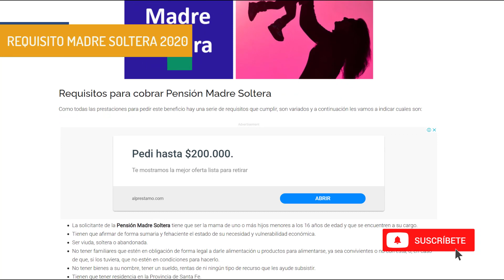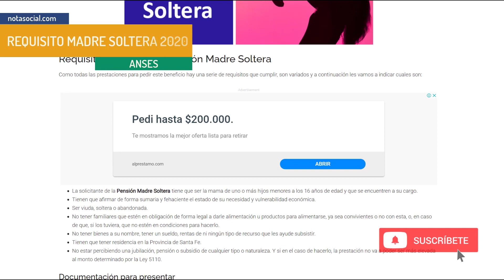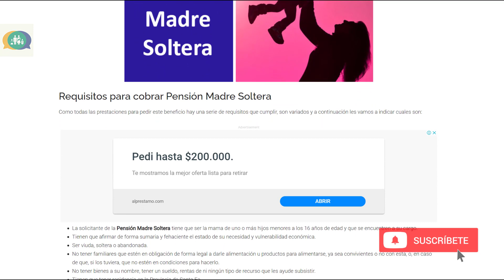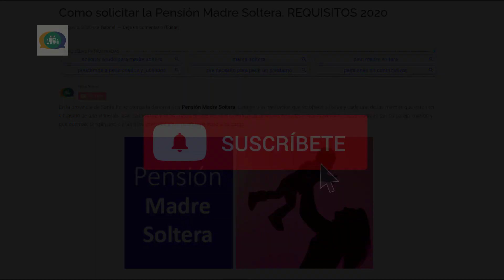Como solicitar la Pensión Madre Soltera - Tramite - Documentación - Requisitos 2020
En esta Vídeo Nota te vamos a contar como es el Tramite para solicitar la Pensión Madre Soltera, cuales son los requisitos y documentación a presentar.